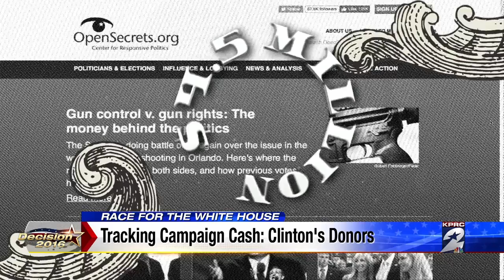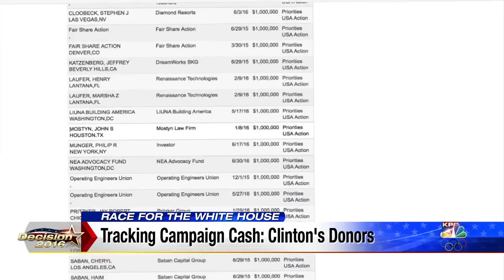Tracking campaign cash: Clinton's donors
Speakers on the first night of the Democratic National Convention called for a reversal of a Supreme Court ruling that allows unlimited contributions to independent-expenditure-only political committees, known as super PACS.